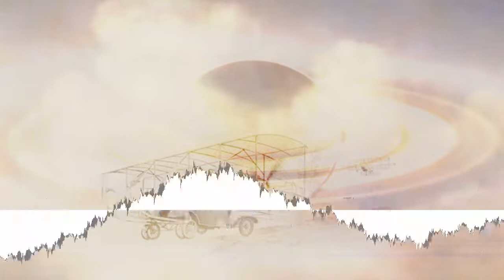Nihilore - Let's Make a Memory [Creative Commons Music] 🔴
[Song attributes]
Bit Rate: 320000
Genres: IDM, Trip-Hop, Downtempo

This song: Let's Make a Memory is from Nihilore's album: Nihilore